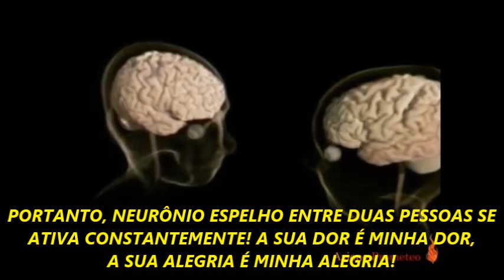Neuronio-espelho faz vender mais! Neurovendas na prática Palestrante de Vendas André Ortiz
- O Palestrante Motivacional em Vendas Certo para sua Convenção de Vendas!

VOCÊ SABE O QUE É NEURÔNIO-ESPELHO?

Se não sabe, fique tranquilo pois é uma descoberta relativamente nova para o mundo das vendas. Em 1994 a equipe do Neurocientista Italiano Giácomo Rizolatti, descobriu um comportamento diferente dos seus chipanzes de estudo em laboratório. Ao perceberem que os animais repetiam os movimentos dos cientistas, quando estes estavam descansando e tomando sorvetes, os neurocientistas automaticamente comparam ao cérebro humano e perceberam que temos neuronios que fazem termos efeito manada.

Isso para vendas e marketing é fantástico, pois podemos desenvolver estratégias para vender a clusters, nichos, segmentos e tribos com hábitos, preferências, gostos, regionalizações e perfis demográficos extremamentes semelhantes.

Se o seu italiano não é fluente ( assim como o meu...rs), então ative aqui na TV DO VENDEDOR a tradução simultânea e entenda a importância da descoberta para a neurovendas. Estude e conheça mais adquirindo os livros AS 3 MENTES DE NEUROMARKETING do Marcelo Peruzzo e tambémo  o livro EU COMPRO SIM MAS A CULPA É DOS HORMÕNIOS do Pedro de Camargo.